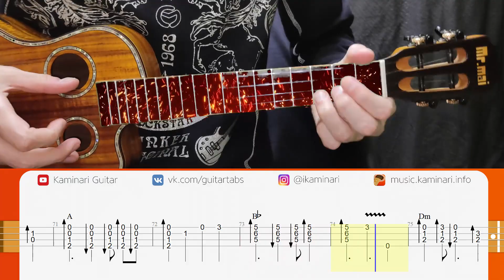Dragonforce on the ukulele! Solo fingerstyle cover with tabs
Dragonforce – Through the Fire and Flames. Ukulele Solo Fingerstyle Cover. You can download the tabs from my website (link below). @dragonforce

🎸 Ukulele (укулеле): MrMai ML-T
🎤 Microphone (микрофон): Saramonic SR-MV7000
🎶 Automatic Tuner (автоматический тюнер): Roadie 3

👉 One more channel with free tabs (еще один канал с табами)